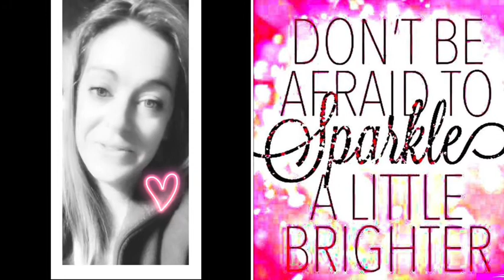Why I am involved?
This 1 minute video explains my motivation for being involved with Tupperware and Norwex. And it isn’t to sell it!

It is because  I love giving away prizes and running online games and meeting new people.

Also I love making videos for fun!